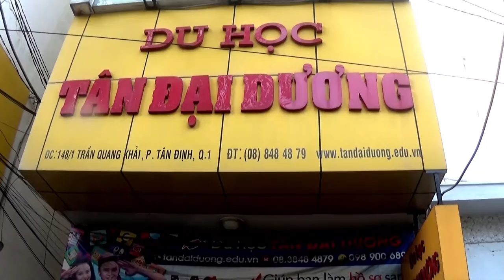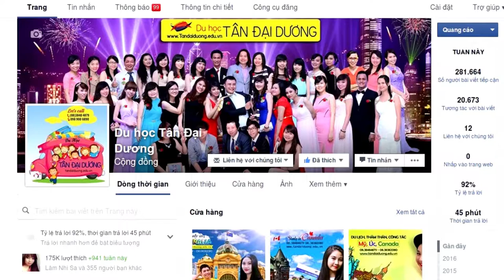Chính sách định cư dành cho du học sinh sau khi tốt nghiệp ở Canada (Phần 2)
Chinh sach dinh cu danh cho du hoc sinh sau khi tot nghiep o Canada (Phan 2), du học Canada